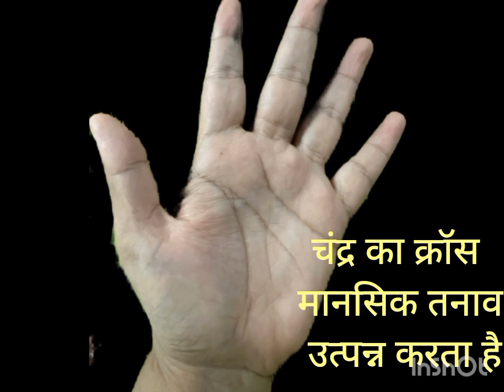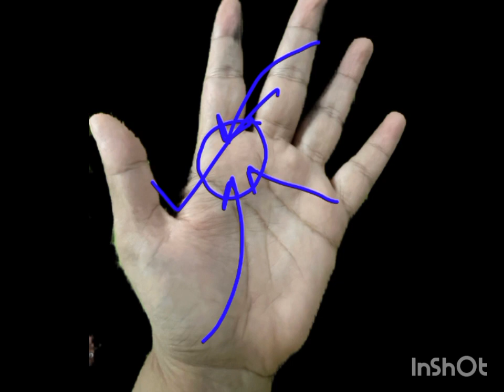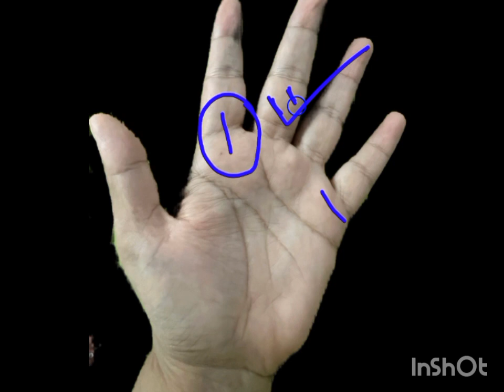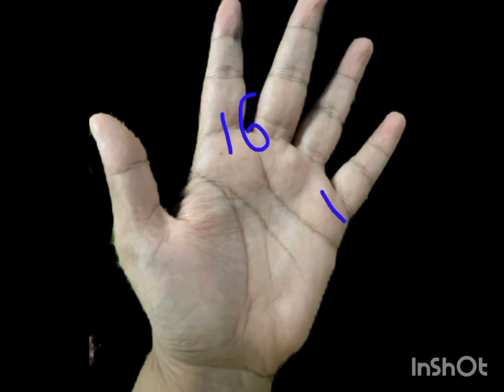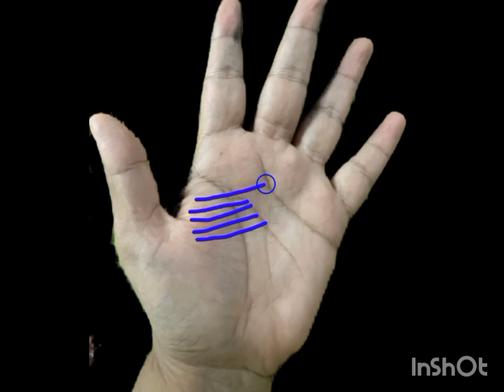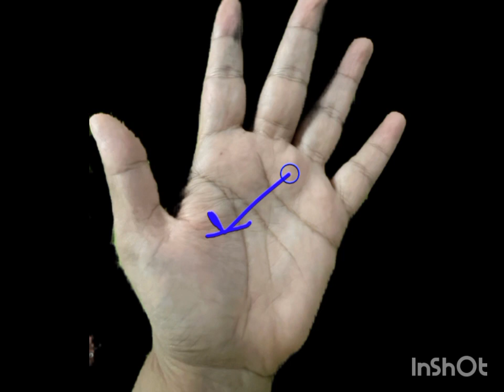विवाह में विलंब एवं गुरु पर्वत पर तिल का निशान, vivha me deri or upay, vivha kab hogi.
जिस व्यक्ति के भाग्य में बहुत पैसा होता है उसके हथेली में यह 3 चिन्ह होते हैं, गुरु पर्वत पर तिलविवाह में विलंब एवं गुरु पर्वत पर तिल का निशान, vivha me deri or upay, vivha kab hogi.